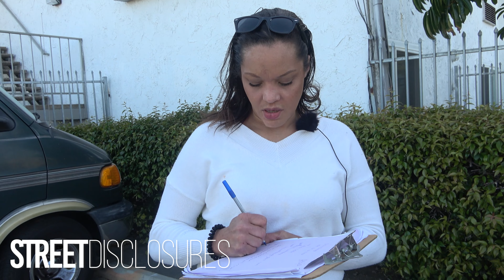Alicia managed an Auto Zone and had her own cleaning company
Street Disclosures was in Garden Grove, CA where we met Alicia.  She lives the hotel life for now, and it's not easy to get out of it.